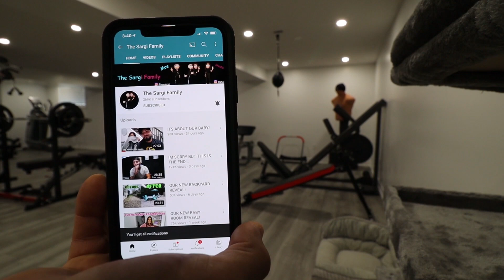I LET MY WIFE DRIVE MY NEW C8 CORVETTE AND THIS IS WHAT HAPPENED...